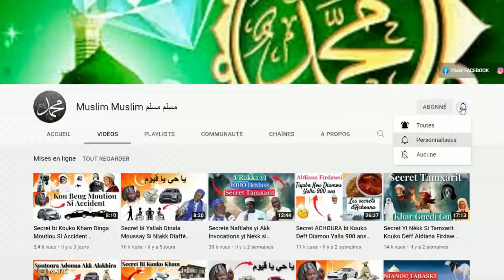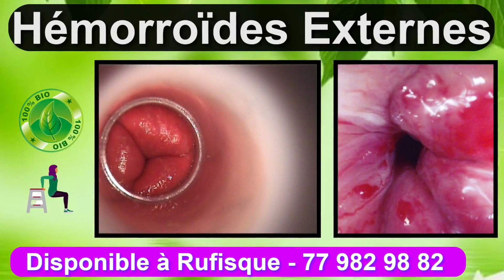Kouko Deff Guissko | Secrets RICHESSE des 6 GRADES de ASTAGHFIROULLAH 1947 | Serigne Cheikh A.T Seck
🎧Muslim Muslim 🎧